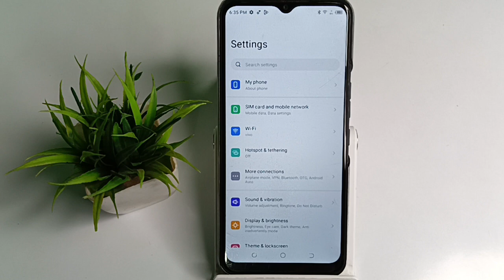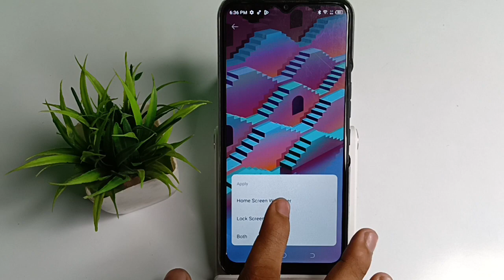how to set wallpaper, in Tecno spark 7T mobile